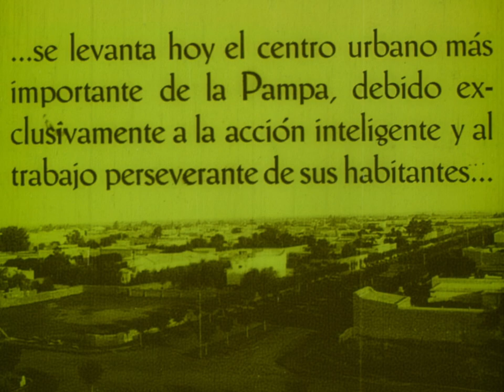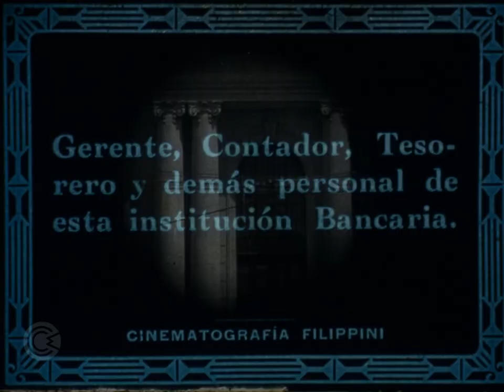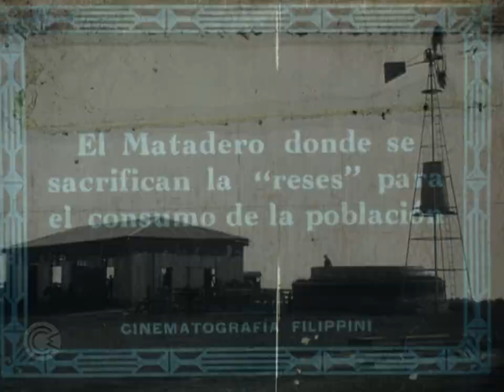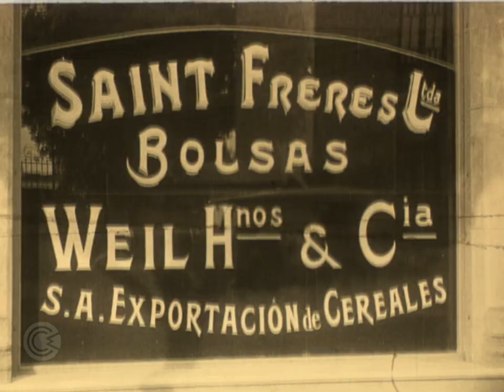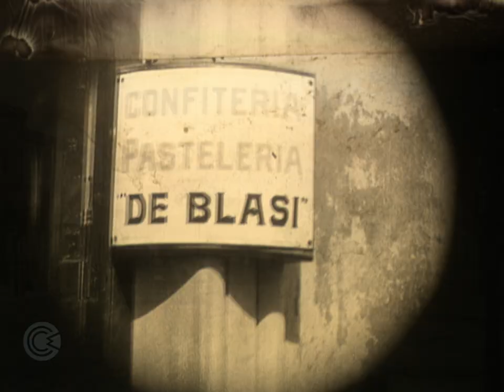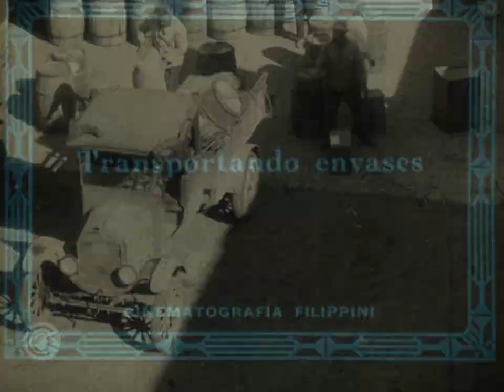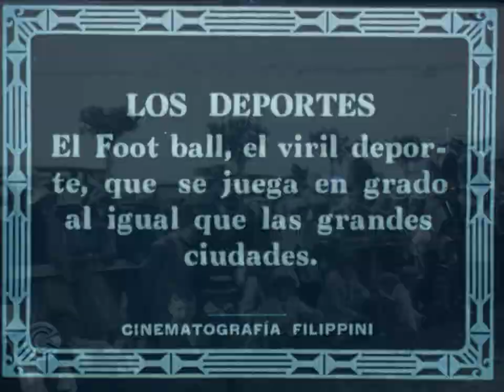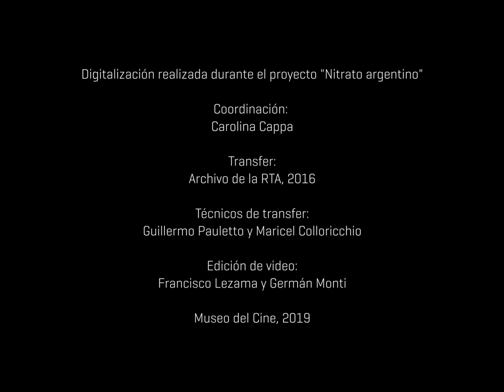Nitrato argentino - General Pico (Pampa Central)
GENERAL PICO (PAMPA CENTRAL. R. ARGENTINA)
Argentina, [1928]
Venus Film - Cinematografía Filippini
Fondo Filippini
Nitrato argentino ID 66